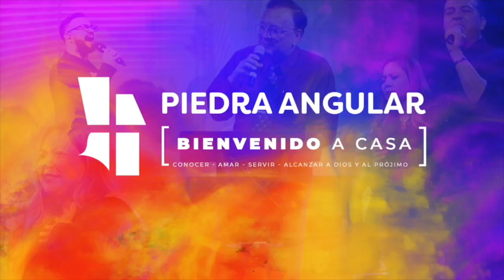Esfuerzate y se Valiente | PS Jesus Benavides | 4 15 18